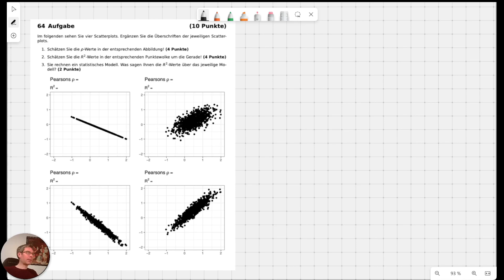Fragen & Antworten - Schätzen der Korrelation und des Bestimmtheitsmaßes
Hier wird eine potenzielle Klausuraufgabe besprochen. Änderungen in Teilfragen und Punkten sind unvermeidbar und Teil des Lehr- und Lernprozesses. Dieses Lehrvideo dient als ergänzende Lernhilfe für die Übungen in den angewandten Modulen der Hochschule Osnabrück. Generell ersetzen die Lehrvideos nicht den Besuch der Übungen und Vorlesungen, können jedoch zur Wiederholung und Nachbearbeitung verwendet werden.

_Bei Fragen oder wenn du einen Fehler gefunden hast, hinterlasse gerne einen Kommentar! So profitieren auch andere Studierende davon._

Hier gibt es *keine Mitschriften* aus den Videos. Das eigenständige Erstellen von Mitschriften ist ein wichtiger Teil des Lernprozesses.

*Prof. Dr. Jochen Kruppa-Scheetz*
_Professor für Bio Data Science_
Hochschule Osnabrück
Fakultät Agrarwissenschaften und Landschaftsarchitektur (AuL)
Am Krümpel 31 | 49090 Osnabrück